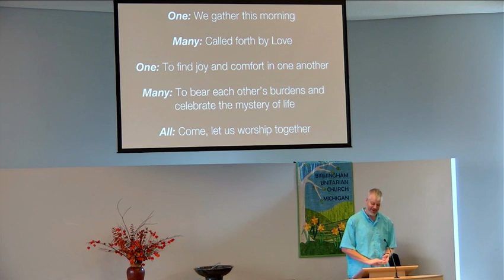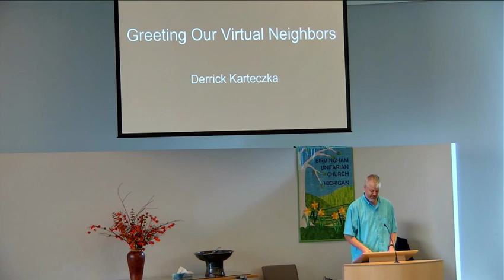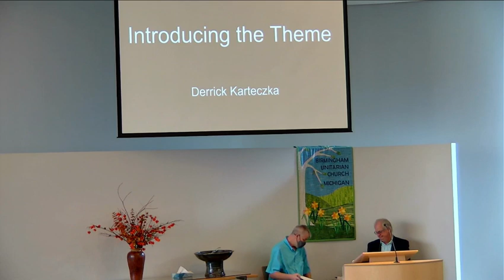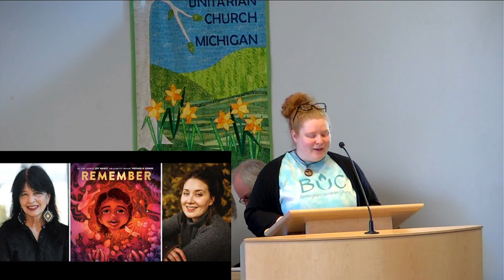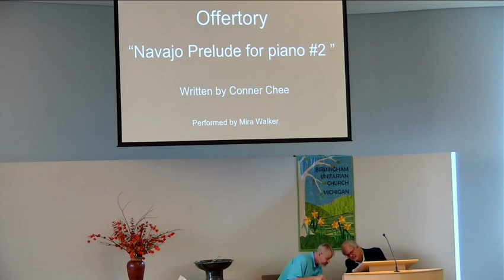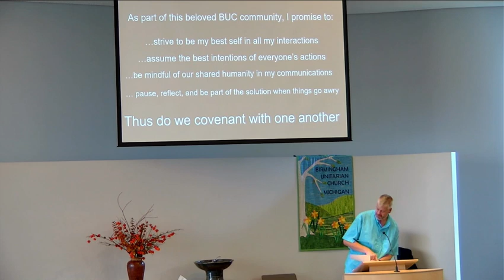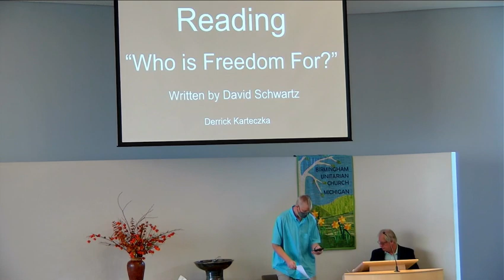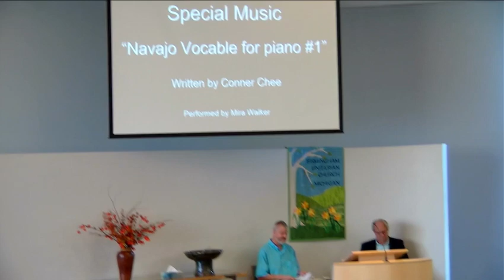November 19, 2023 | Multiplatform Worship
Recording of our November 19, 2023 multiplatform worship service